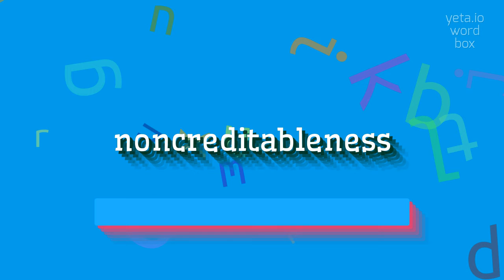How to say "noncreditableness"! (High Quality Voices)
Watch in this video how to say and pronounce "noncreditableness"!